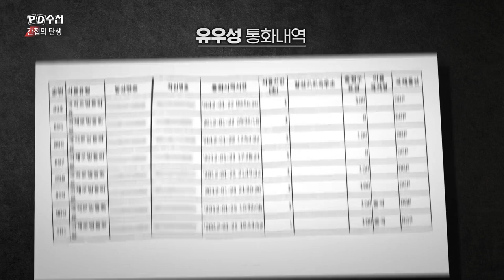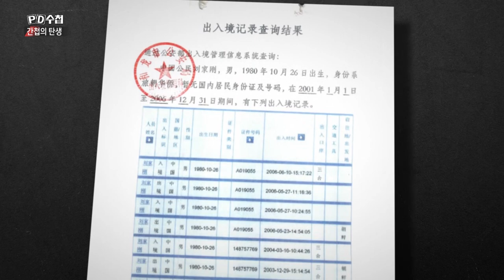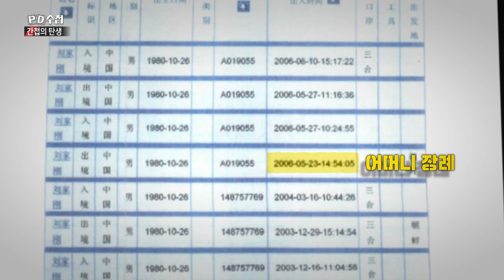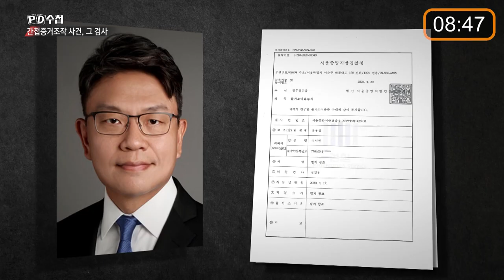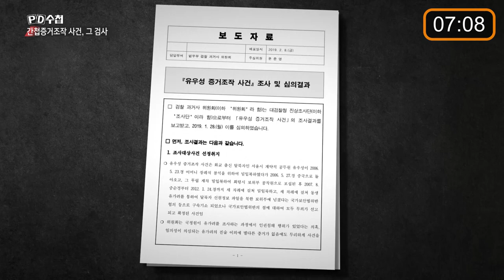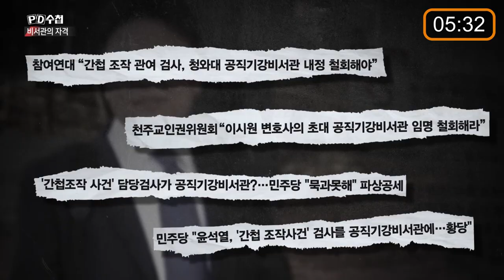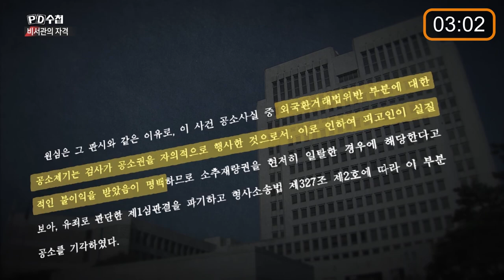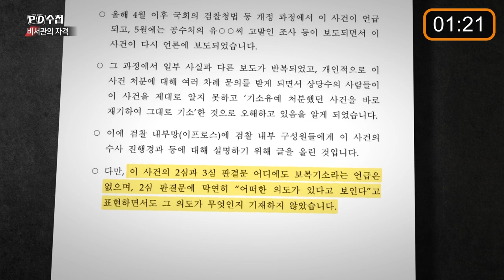[PD수첩 10분 컷] 저는 간첩이 아닙니다_MBC 2022년 6월 21일 방송